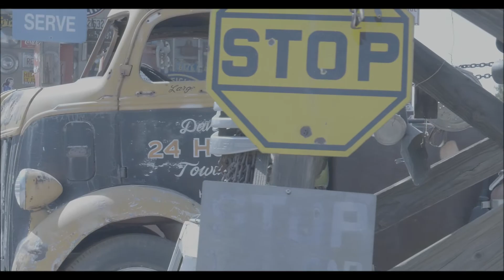Intro 4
Description